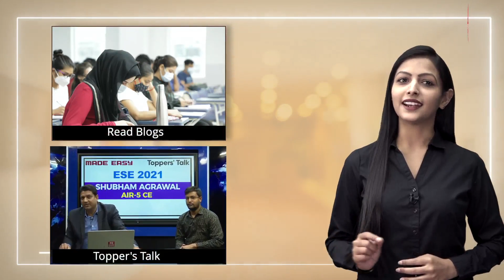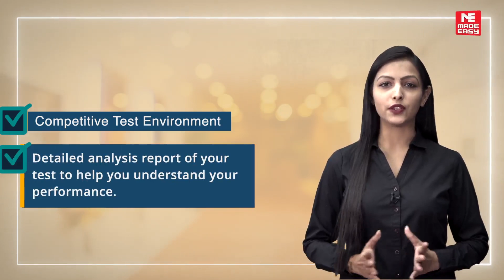Buckle up for GATE 2023 | Online Test Series | Enroll Now | MADE EASY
Have you ever thought of what is common with all the GATE/ESE Toppers? The answer is that they all recommend appearing in the Test Series.

Now we may have another question i.e., Why Test Series is important?

While you prepare for the GATE 2023 exam you have to cover a lot of syllabus and on the other hand you need to make sure that you do not forget the syllabus that you have already covered. So the foremost advantage of the test series is that it helps the aspirants with a full proof revision plan. Wherein the students can appear for the topic wise test once the test is complete, Part Syllabus test and later on the full syllabus test. So, the test series helps you keep your memory fresh about the topics that you have covered along with making you exam ready.

Now as you all may be busy with your preparation for GATE 2023 examination, In order to help ensure that the aspirants are exam ready MADE EASY, India's Best Institute for GATE and ESE has launched GATE 2023 test series. Which follows the concept of Prepare, Train, Evaluate.

Major Advantages of MADE EASY GATE 2023 Test series:
1. Competitive test environment as the test series is conducted at All India Level.
2. All India rank in comparison to other aspirants.
3. Detailed analysis report of your test to help you analyze your performance.
4. Latest and updated questions in accordance with GATE pattern designed by the highly qualified R&D team of MADE EASY.
5. Ask an expert feature to help the students clarify their doubts.
6. Video Solutions
7. Exact exam like environment to help eliminate the exam fear.

With all these value added features the aspirants can eliminate all the possibilities of error during the actual GATE 2023 examination and achieve the desired results.

Hurry! Enroll Now and get a step closer to success.

MADE EASY PRIME is offering ESE+GATE 2023 and GATE 2023 online courses.

Also, MADE EASY has launched classroom course for ESE 2023 and GATE 2023.